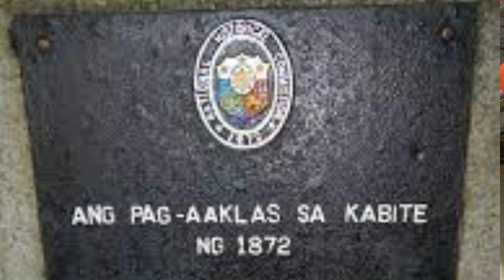Cavite Mutiny Part 2: Filipino Perspective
This video is for the Part 2 of our Cavite Mutiny Discussion which would focus on the Filipino Perspective as reported by Dr. Trinidad Pardo De Tavera.